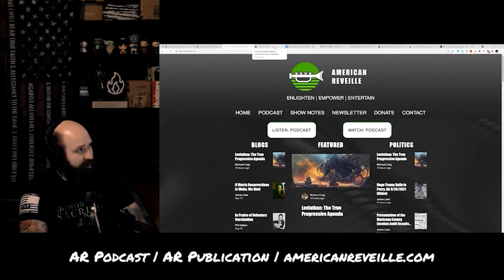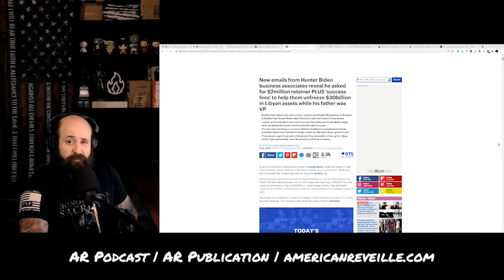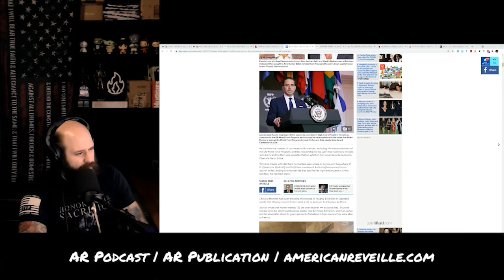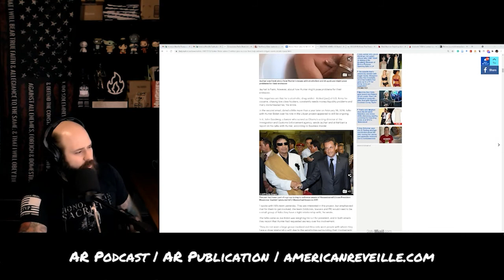The Hunter Biden & Libya Mafia Style Connection CONFIRMED!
Now that the Hunter Biden laptop has been confirmed as authentic, emails have leaked incriminating Hunter Biden, yet again, in a failed deal to unfreeze 30 Billion (that's not a type, that's capital B for Billion) dollars for a mafia style success fee of 2 million bucks! I would have been in jail just for the pictures of hookers...

SUPPORT US:
Please Help Fund the American Reveille!